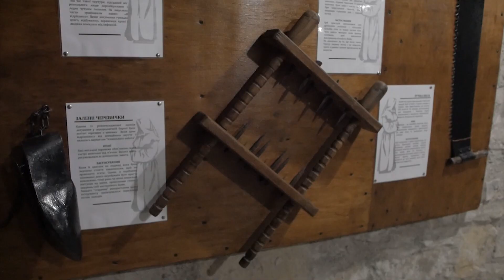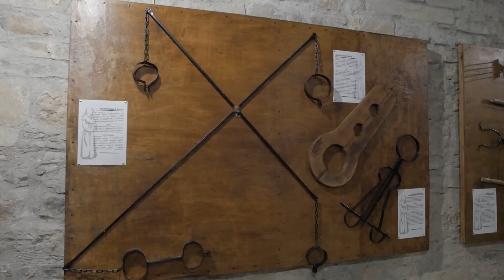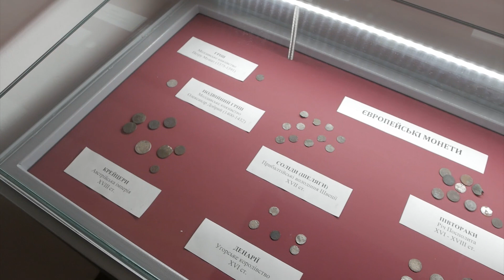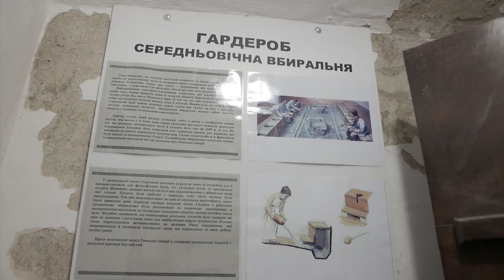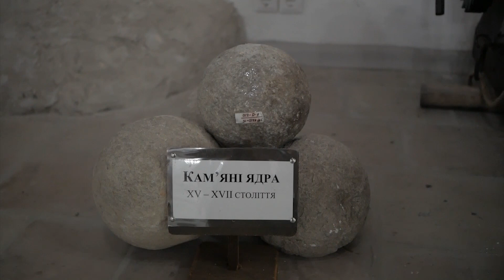Хотин (Фортеця). Мандри Країною з Лілією Рубан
Старовинне місто Хотин посідає помітне місце в середньовічній європейській історії. Засноване східними слов’янами поблизу важливої переправи на Середньому Дністрі, воно швидко розвивалося і стало одним з важливих оборонних і торговельних пунктів цієї території. Хотинська фортеця у свій час була однією з наймогутніших у Східній Європі, під її стінами не раз сходилися численні армії. Внаслідок свого стратегічного прикордонного розташування твердиня протягом століть перебувала у складі різних держав (Київської Русі, Галицько-Волинського, Молдавського князівств; Османської, Австро-Угорської, Російської імперій), що великою мірою обумовило її архітектурний стиль, який формувався під впливом загальних європейських тенденцій, пов’язаних з розвитком воєнно-оборонного зодчества, але також набув своєрідного етнічного забарвлення.

Відома Хотинська фортеця і подіями Хотинської війни, яка проходила під стінами фортеці у вересні – на початку жовтня 1621 р. Ця війна прославила запорозьких козаків та їхнього гетьмана Петра Конашевича-Сагайдачного і стала переломним моментом в історії Османської імперії. Перемога під Хотином врятувала Західну Європу від вторгнення яничар, справила сильне враження на всі народи і набула відголосу у світовій літературі.

Хотинська фортеця – одна з найяскравіших історичних та архітектурних пам’яток України. Тут настільки гарно, що відомі кінорежисери обирають саме Хотинську фортецю для зйомок історичного і художнього кіно. Крім "Тараса Бульби", тут знімалося багато фільмів, зокрема "Гадюка", "Захар Беркут", "Балада про доблесного лицаря Айвенго", "Три мушкетери", "Чорна стріла", "Стара фортеця", "Стріли Робін Гуда".

Ведуча - Лілія Рубан
Автор і продюсер - Лілія Рубан
Сценарій та режисер - Лілія Рубан
Оператор - Мар'ян Ботвин
Монтаж - Едуард Казаков, Лілія Рубан
Директор проекту - Володимир Рубан
Менеджер з організаційних моментів - Ірина Шульга
PR-менеджер - Лариса Манєк
Фотограф - Віктор Ковалевський
Production - Ruban Production™.

Особлива подяка:
Єлизавета Буйновська - директор ДІАЗ " Хотинська фортеця "